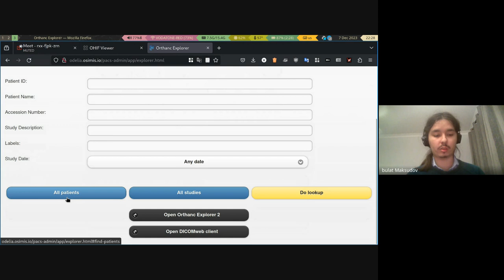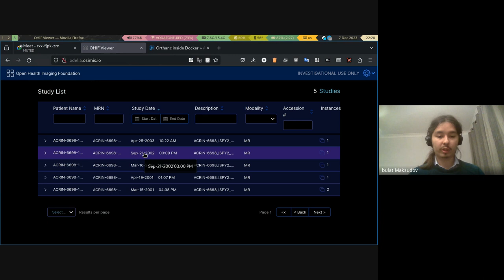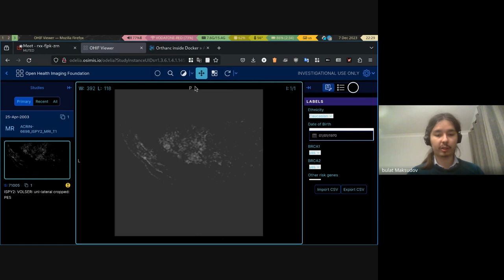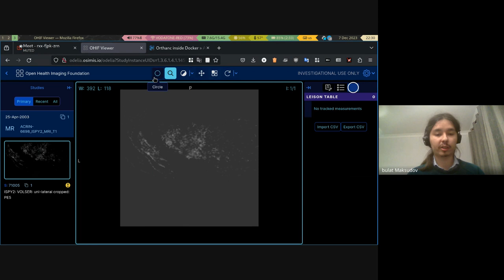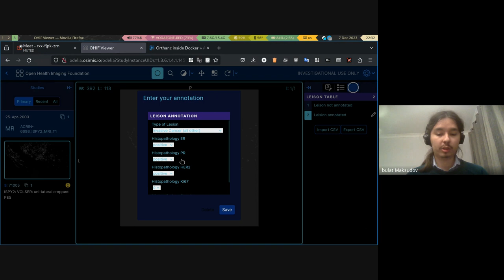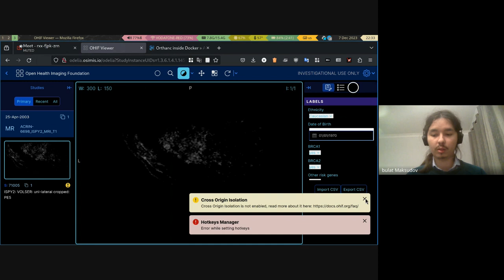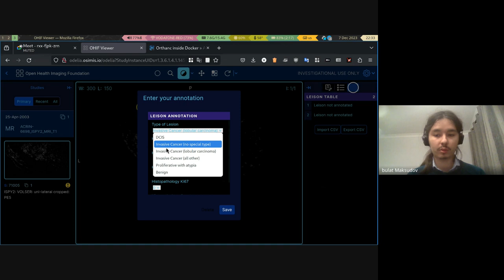Odelia WebUI demo - 2023 12 07 22 26 GMT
This video demonstrates the functionality of the ODELIA WebUI, developed on the basis of OHIF-viewer for the medical images review and annotation purposes.